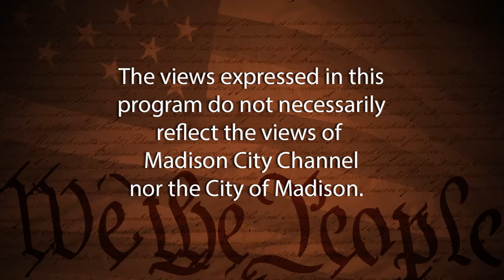Know Your Candidates: WI Assembly - District 79, Victoria Fueger (R)